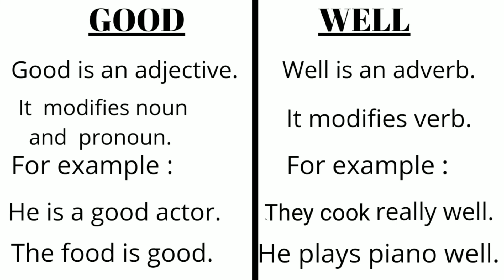बहुत ज़रूरी है समझना- difference between Good and Well. Using Good and Well correctly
Hello friends, is video me aap " Good vs Well " ke beech ke difference aur unke usage ko seekhenge.

Please comment your question and feedback